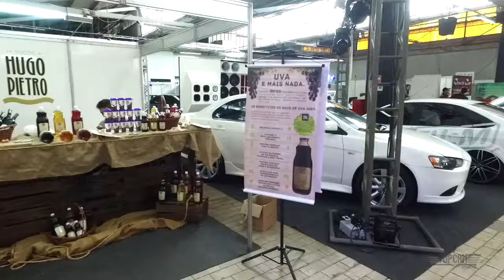Topcam - Expomotors 2015 (cenas 1)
Algumas imagens do segundo dia da Expomotors 2015. ou em nosso canal no youtube.